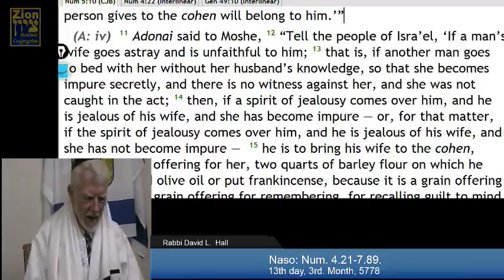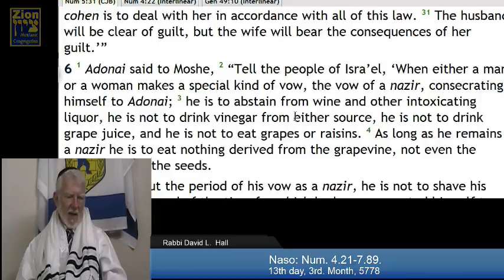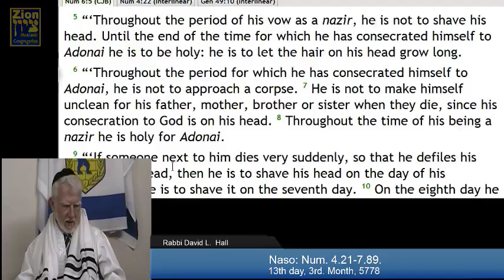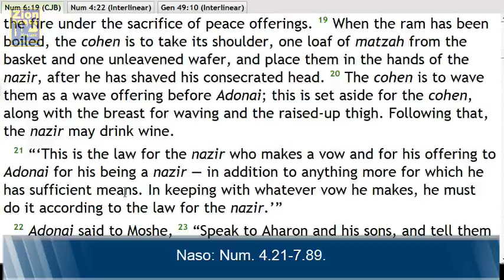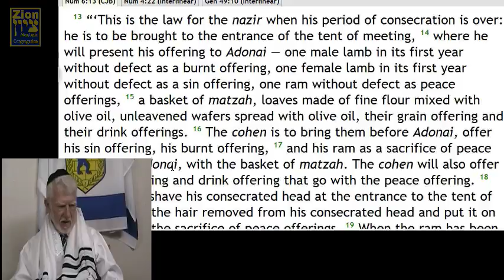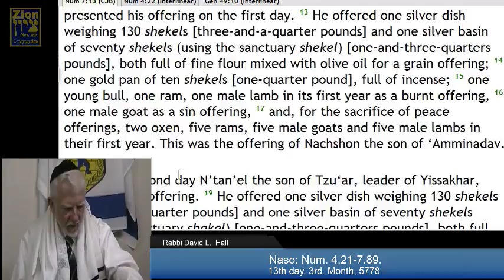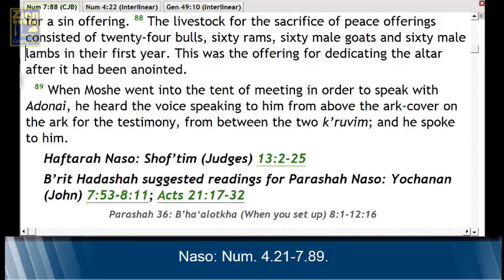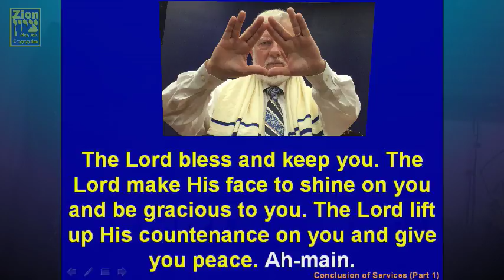Zion REC. Shabbat Service PART 2 l 05.26.2018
Hebrew Biblical Calendar:  12th Day, 3rd Month, 5778

Shabbat Shalom and Welcome to Zion,

Torah Parashat:

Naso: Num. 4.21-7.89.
Judges 13.2-25.

B"C, Naso: Yochanan (John) 7:53-8:11; Acts 21:17-32

Zion 'Chat' Room Purpose:

Welcome to our chat room.  Our purpose is, to create a webinar platform for our community to have an opportunity to ask their questions, that would otherwise be distained or discouraged, as they grow and prosper in life, through the Hebrew Biblical teachings at Zion.  Please read and acknowledge the following:

Zion Moderator role:

The Zion Moderator role, is to keep the peace, assist the group to keep on target, while upholding the policy guidelines set by Zion.  We have the right to, monitor and delete/hide/report, a user's privilege from the 'chat' room, if it is not consistent with the following Zion ‘s chat room user policy, YouTube Community Guidelines and the Laws of the United States of America.

Zion Chat room (User Policy):

1.  Come in Peace with a heart and mind to learn, and worship YHWH and give a Shalom to let us know you are watching.

2.  Maintain the proper protocol and scope of our Broadcast;
     A.  Have a welcoming non-distracting, respectful, positive
           environment for those watching and monitoring the
           broadcast.

     B.  Solicitation of other content/advertisements or of your own,
           is prohibited!  It will be deleted from the chat room.

3.  Technical issues that may arise during the Broadcast:
      Although most of us are geeky and tech savvy, we are limited
      by what we can assist you with, due to our location
      and our focus to keep and provide you the best broadcast
      experience as humanly and spiritually possible.

We ask our viewers, to please make sure you have gone through all the necessary steps to troubleshoot on your own and avoid sharing this type of content in the chat room and with any members of Zion via phone contact.

During the LIVE Broadcast, here are some broadcast issues that we would like to be aware of:

A.  Audio Quality and fidelity issues:  Primarily Echoes and Softness; When loudness does not contain a consistent increase in volume.

B.  Video Quality Issues:  Generally speaking, text too small to read on a standard mobile cellular device in landscape mode.

We will notify our viewers, of situations that are beyond our control:
• Delays in start time
• Forced recovery of our stream that is beyond the expected
        recovery time; (If it requires more than 5 minutes)
• Link Redirection to an audio only source
• Finally, a notification that an upload file will be provided after the broadcast.

Here are some tech tips from a user perspective:

1.  Browser:  Best to use Chrome, since YouTube is mostly built on it.

2.  Install h264ify Extension from your Google Chrome store.  YouTube streams videos, using   the V9 Codec, which is not the same format as what we stream. This will enable you to stream line with what we are streaming, which is H264.

3. Bandwidth Speed and other:  Here are a few ways to get the best experience, from a user standpoint:

Click the Settings Gear, of our video, select, Auto, to allow your server to make adaptations.  To force the quality to a higher resolution, we recommend 360p or 460p and your download speed is between, 1.5Gps or higher.

4. Comments Section:  Please leave your comments in the comments sections for review before we make them public.

Acknowledgment and agreement:
Please acknowledge and accept our policy before entering the Chat room.  It is appreciated. :)  Thank you for your participation and cooperation.  See you ONLINE and enjoy the study! 😊

Shalom,
Zion MJC

Broadcast File Upload Schedule:  Pending quality

Torah/class services: We will upload the file within hours.
Shabbat Services:   Our plan is to upload the FULL service by 4pm for your viewing.

Schedule is subject to change without notice due to Holy Days and Special Broadcast Streams.
Streaming and Podcast CCLI License #:  CSPL115673 plus permission of use from artists.  CCLI Music License 11509355